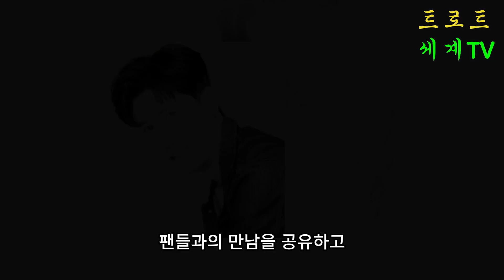'불타는 트롯맨' TOP7 손태진, 신성, 에녹이 'US 투어 콘서트'에서 '섹스심벌' 마릴린 먼로로 변신한 충격 현장이 공개된다.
트로트 세계